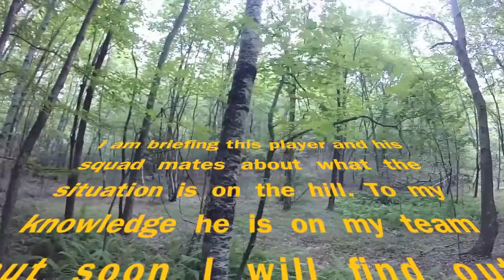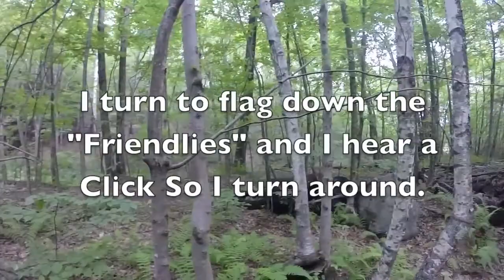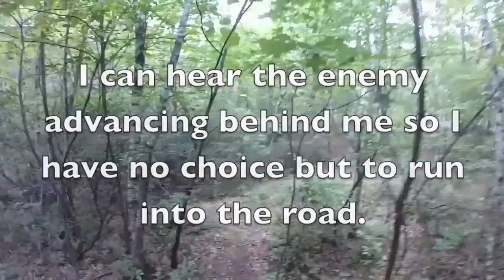GZA Tears of the Sun 7/13/14 Part 1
Ground Zero Airsoft Summer Blockbuster Tears of the Sun 7/13/14 footage. Part 2 Will be uploaded in the near future.